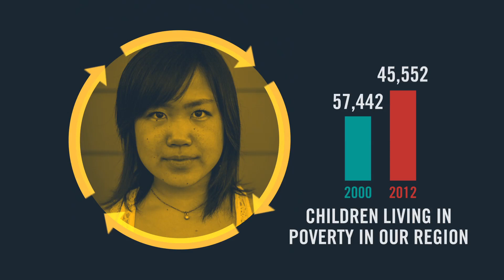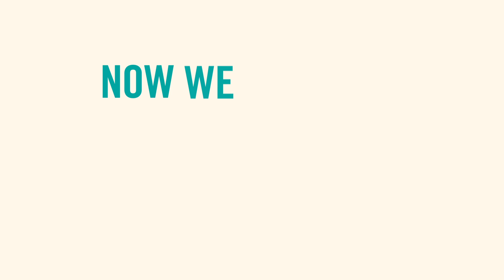United Way - Breaking the Cycle of Childhood Poverty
Join United Way of the Columbia-Willamette in breaking the cycle of childhood poverty in our region. Don't let poverty write the stories of the 100,000 kids in our region living in poverty. Let them write their own stories of success!